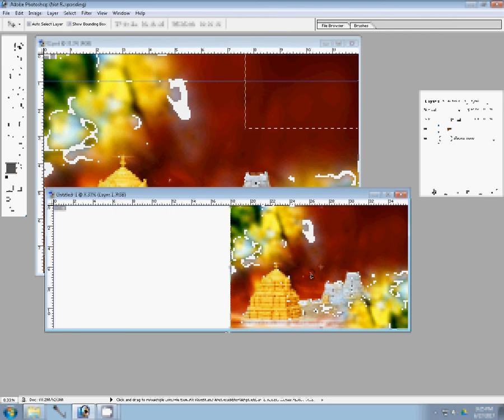How to Design a Wedding Album Cover Page IN